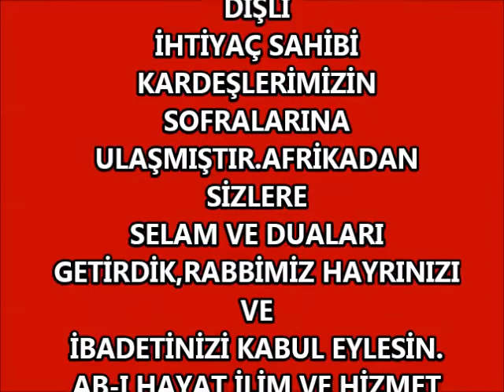AB-I HAYAT DERNEĞİ ..AFRİKA 2015 /İRTİBAT 0535 215 32 04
İSTANBUL 4 LEVENTTE BULUNAN DERNEĞİMİZ HER YIL HİSSELERİNİZİ İHTİYAÇ SAHİPLERİNE ULAŞTIRARAK MAZLUMLARLA HAYIRSEVERLERİ BULUŞTURUYOR BİZLERLE İRTİBATA GEÇMEK İSTEYENLER İÇİN 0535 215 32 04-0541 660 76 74